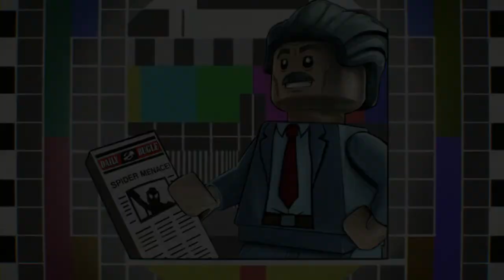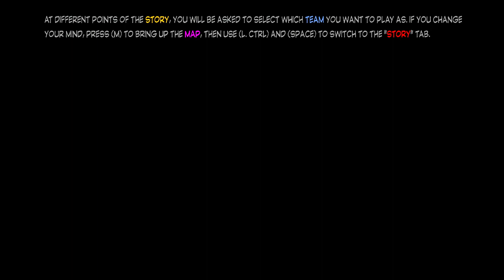Lego Marvel Super Heroes 2#13| The Inhumans